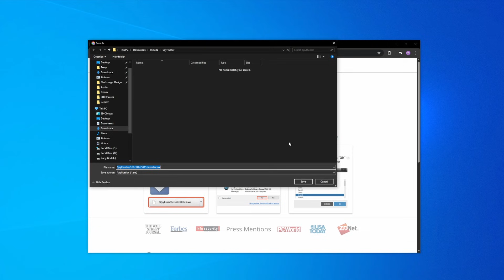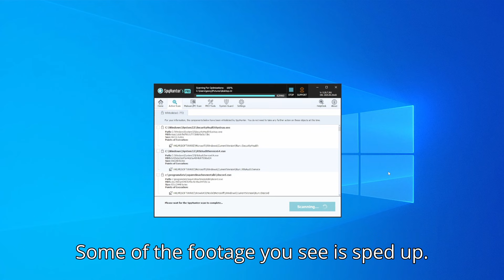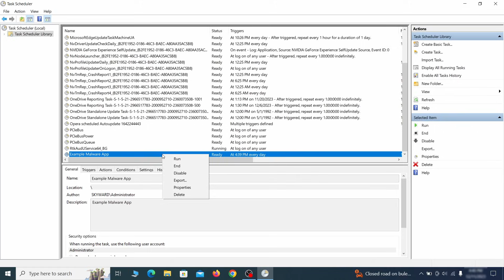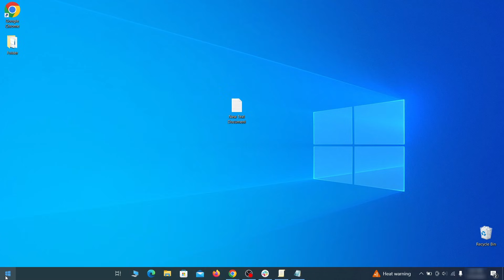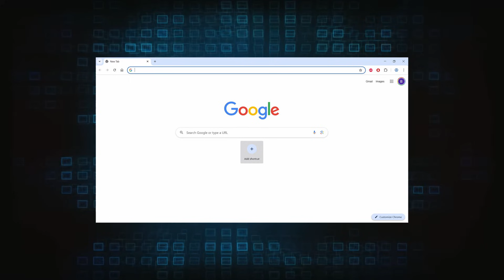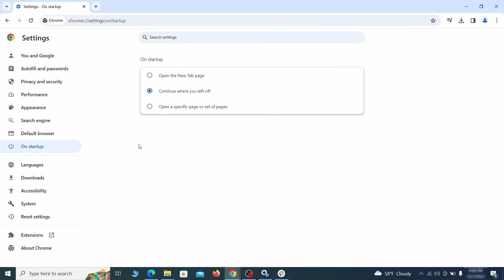Globalsnn2-new.cc Virus - Automatic and Manual Removal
This video will show you how to remove the Globalsnn2-new.cc virus from your computer. If you still need help, we have a detailed guide with all the steps in the following

00:00 Intro
00:28 About Your Protection
00:53 Automatic Removal of Globalsnn2-new.cc
02:10 Manual Removal of Globalsnn2-new.cc
02:25 Removing Suspicious Tasks in the Task Scheduler
02:42 Removing Suspicious Extensions from your Browser
03:19 Removing Rogue Registry items
04:16 Cleaning leftovers in your Browser left by Globalsnn2-new.cc